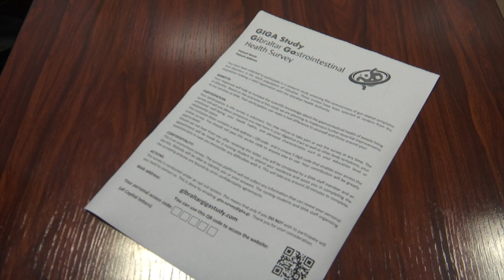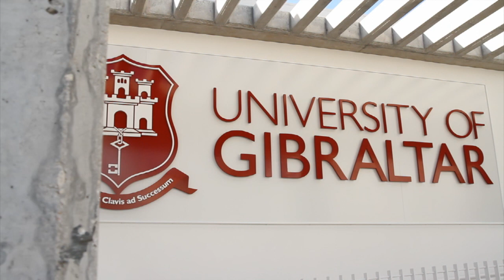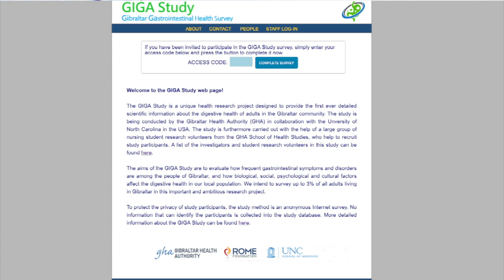'One of Gibraltar's largest ever health studies,' launched by two GHA doctors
Dr Denes Kovacs, with Dr. Gustavo Camino and a team of local medical professionals, are carrying out a Gastrointestinal Health Survey, which will, hopefully, allow services within the field locally to improve.